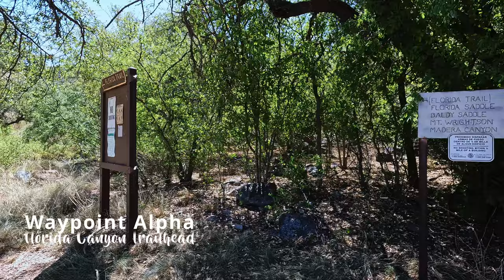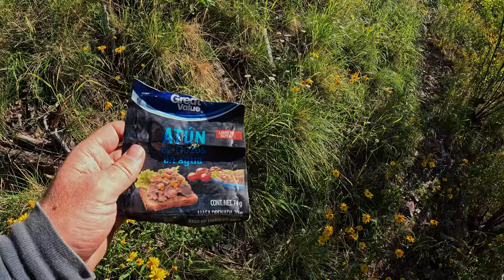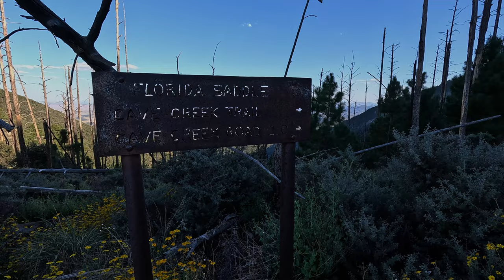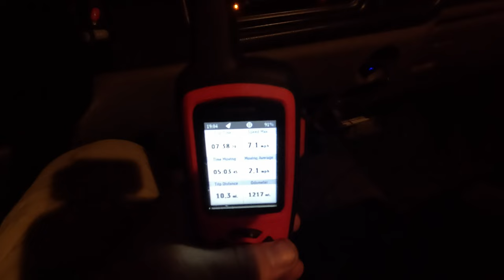Relentless climb leads to stunning overlook at Florida Saddle high in Santa Rita Mountains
Many friends tease me about being a professional hiker. I do have a day job that keeps me quite busy helping people sell homes. Give me a call when it comes time to move:

Most people simply go to Madera Canyon. This is a world famous canyon minutes from my house. They fail to realize there's several other canyons in the range that are every bit as spectacular. Florida Canyon is one that comes at a cost though. It's STEEP for a day hike. You ascend 3700ft in a little over 4 miles, making this one of the most arduous trails I've ever done.

The upper canyon is like a different world though. It's a high alpine meadow shielded by peaks from the harsh sunlight. Many times there's running water in the stream, and lush green vegetation. It's like you are not even in the Sonoran Desert anymore.

On this hike the meadow was blanketed in flowers. My cameras just couldn't do it any justice. You have to come up to this place if you ever get the chance. It's so spectacular.

My goal had been to summit Florida Peak. I've been up many of the others but not that one. Unfortunately, I didn't have enough water in reserve at the saddle to make it happen. I literally ran out on the way back down. My goal is to always have around 1/2 in reserve before I head back on my hikes. Otherwise, I force myself to go back. I was also limited my water consumption cause I was sweating so badly going up the slope. I was afraid I'd run out. I ended up getting a headache, BAD NEWS, and decided I'd better catch up on drinking instead of conserving to hit the peak.

I made it back just in the nick of time as the sun had set. Headed home and picked the cactus needles out of my arm. I must have brushed up against a cactus at some point. Interesting, I'd not even noticed till I got ready to shower.

If you love this sort of thing, checkout my website. I help people move here to partake in the dream! Move with me and we can explore these beautiful Arizona Mountains together!